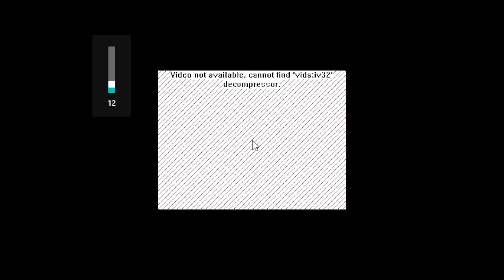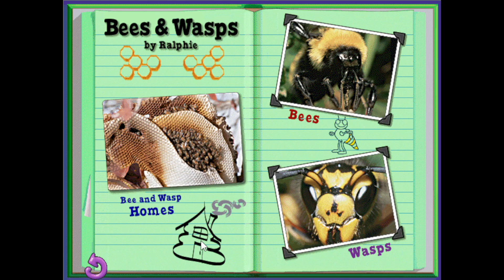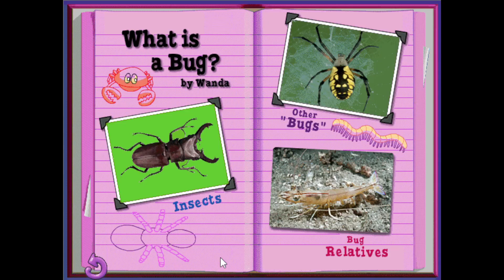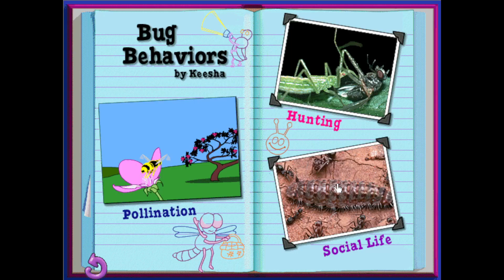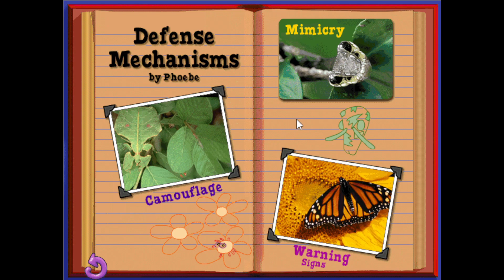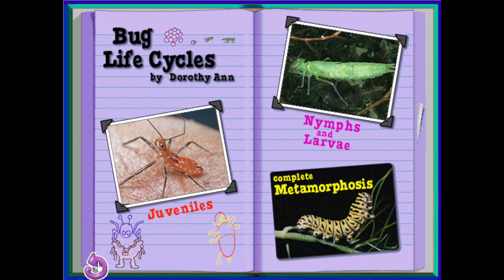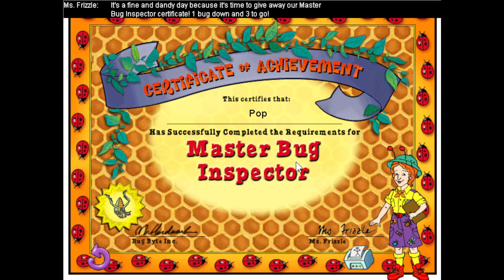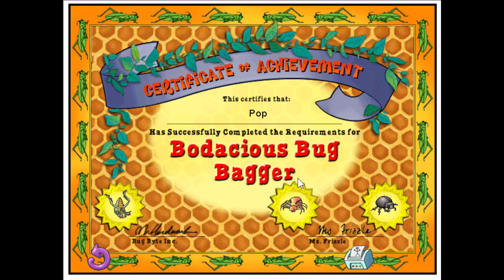The Magic School Bus® Explores Bugs (PC) - Creepy Crawly Nightmare Fuel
This game really BUGS me, ya' get it? BUGS ME? Ah-Ha-Ha! CARRRRRRLOOOS!

Cool Bug Facts #69,699,699,699,420:
there is no god.